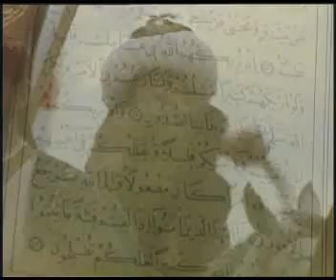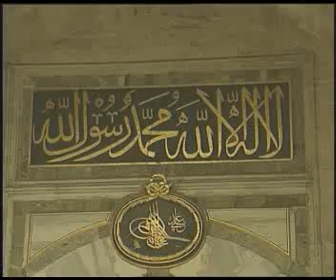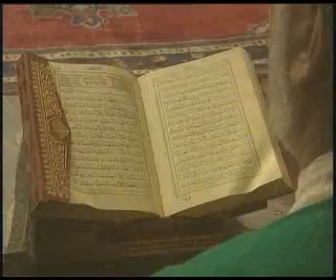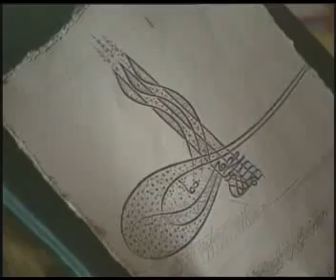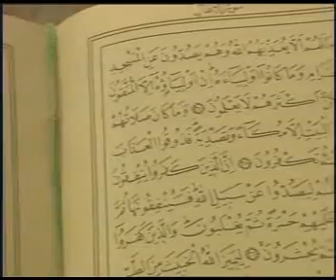Büyük Liderler 1 Yeniçeriler